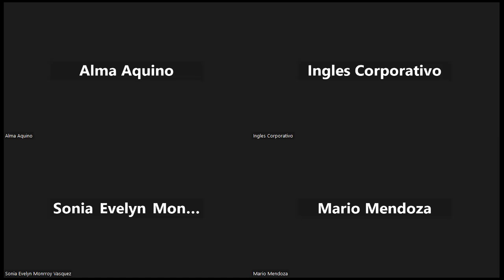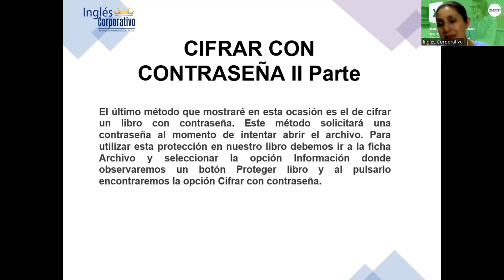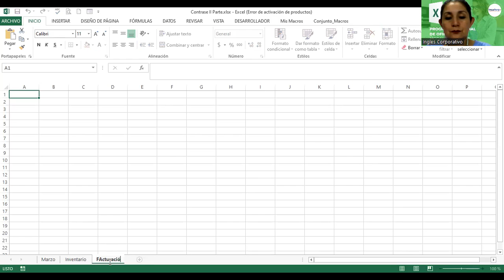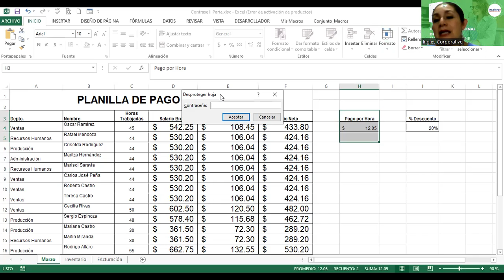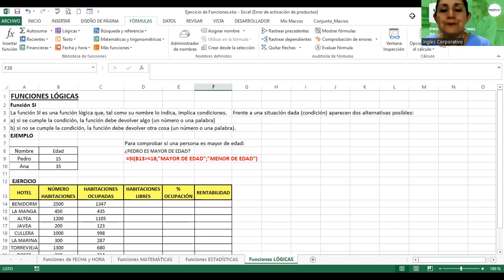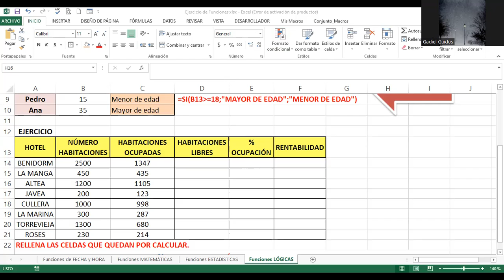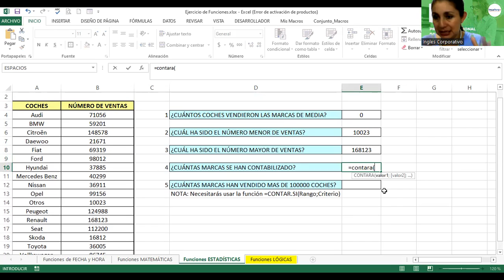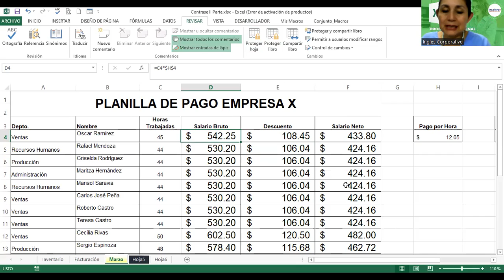SESION14-1-06-23-29811-8017-0024/2023-Alvarado-Seguridad en los Libros de Excel Parte2